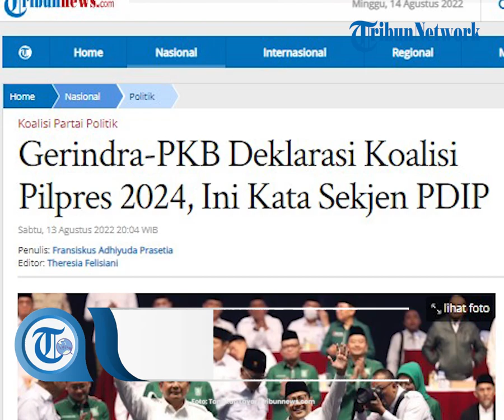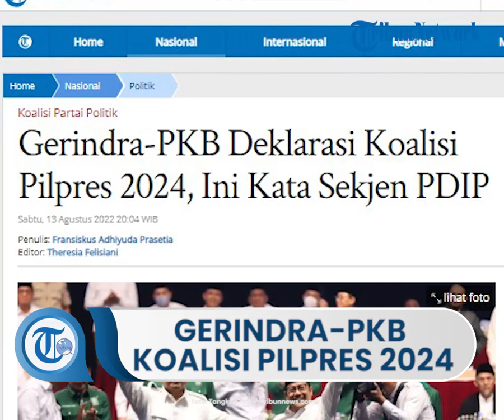Sekjen PDIP Buka Suara terkait Gerindra-PKB Deklarasi Koalisi Pilpres 2024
TRIBUN-VIDEO.COM, JAKARTA - Sekretaris Jenderal DPP PDI Perjuangan (PDIP) Hasto Kristiyanto merespons mengenai Gerindra dan Partai Kebangkitan Bangsa (PKB) yang berkoalisi di Pilpres 2024.

Saat disinggung soal siapa calon presiden dari PDIP, Hasto Kristiyanto menyebut sedang di persiapkan oleh Ketua Umum PDIP Megawati Soekarnoputri.

“Untuk Pilpres, semua baru digembleng oleh Ibu Megawati. Kan (pendaftaran capres, red) masih Agustus tahun depan,” jelas Hasto Kristiyanto.

Hasto Kristiyanto lantas mengatakan, bahwa PDIP memiliki banyak kader pemimpin yang disiapkan menuju Pilpres 2024.

“Kader PDI Perjuangan banyak. Ada Mas Bobby di Kota Medan, Pak Rapidin (Ketua DPD PDIP Sumut, red) juga kader hebat membawa kemajuan daerah,” kata Hasto Kristiyanto kepada wartawan, Sabtu (13/8/2022).

Dia melanjutkan, bagi PDIP, kader itu dipersiapkan dengan sebaik-baiknya melalui sekolah partai, dan kemudian diberikan pendampingan ketika menjadi kepala daerah oleh kepala daerah yang sudah berhasil.

Dia menyontohkan Abdullah Azwar Anas, mantan Bupati Banyuwangi yang kini adalah Kepala LKPP.

Sukses di Banyuwangi, Anas didatangkan untuk bisa mendampingi Bobby Nasution sebagai Wali kota Medan.

Sehingga Kota Medan bisa bergerak lebih cepat lagi dalam membangun, dengan menyerap keberhasilan kepala daerah PDIP di daerah lainnya.

Kata Hasto, PDIP rutin melakukan upgrading para kepala daerah di sekolah partainya.

Beberapa waktu lalu seluruh kepala daerah PDIP dikumpulkan.

Disitulah berbagai kebijakan seperti anggaran pro rakyat, menciptakan lapangan kerja di tengah Pandemi, itu semua diajarkan.

“Termasuk menciptakan taman-taman kota agar bagaimana menjaga lingkungan menjadi asri, bersih, dan enak dipandang. Karena kehadiran ruang publik di kota itu sangat penting bagi rakyat untuk bisa berdialog. Bayangkan kalau kita penuhin jalan dengan tanaman-tanaman bunga, taman, sungai bersih, maka itu akan menciptakan suatu keharmonisan ruang publik,” beber Hasto.

Sekolah Partai juga mendidik para kepala daerah itu agar mendorong kondisi para anak muda bisa mengekspresikan dirinya. Wujudnya seperti di Polonia Sky Park yang dibangun oleh Bobby.

Disitu, adalah perwujudan komitmen mendukung anak muda  berkreasi dengan seluruh komitmennya dalam menggunakan teknologi digital, dalam menampilkan seluruh aspek keindahan dari kota Medan.

Artikel ini telah tayang di Tribunnews.com dengan judul Gerindra-PKB Deklarasi Koalisi Pilpres 2024, Ini Kata Sekjen PDIP,